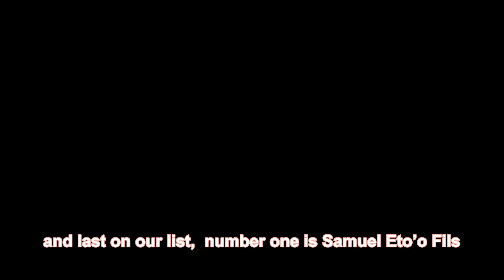Top 10 Richest Footballers in Africa and Net Worth , Top 10 Richest African Footballers in The World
In this video, you would see the Top 10 Richest Footballers in Africa and their net worth. The list includes amazing African footballers, some active ones and others who are retired from professional footballers. The list is also a reminder of some of Africas most talented football stars. Sit back and enjoy the video.
image and video source credit;
Video Created by; Online Invideo.io video editor- Just Trendy TV is an Active member.
Extra African footballers clips source credit;
Samuel Eto'o short clip;- Retro Nation- Youtube.
Didier Drogba short clip;- Chelsea Football Club- Youtube.
Yaya Toure short clip;- Teo CRi- Youtube.
Emmanuel Adebayor short clip;- Muhammed Isaac- Youtube
Micheal Essien short clip;- Julian Stavrianos- Youtube
Muhammed Salah short clip;- creative common, kiyar village- Youtube
Sadio Mane short clip;- Liverpool FC- Youtube
Mikel Obi short clip;- 9ja Instagram comedy- Youtube.
Images used; Google.com.